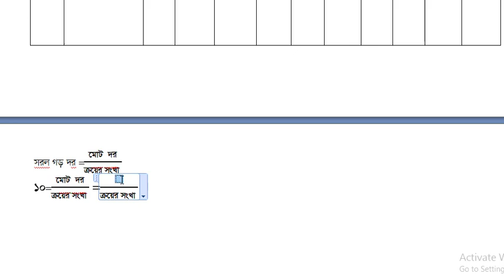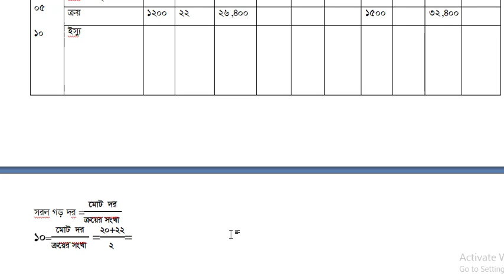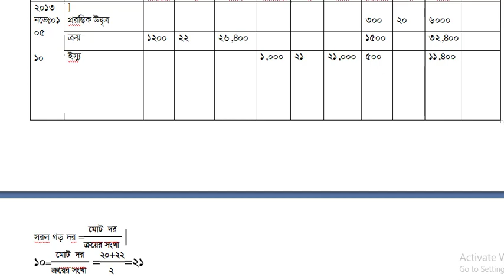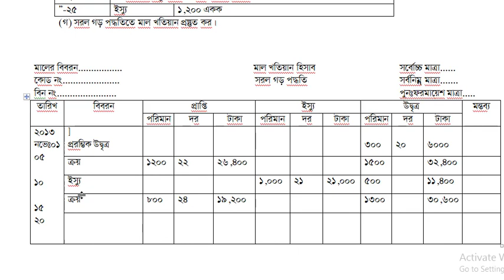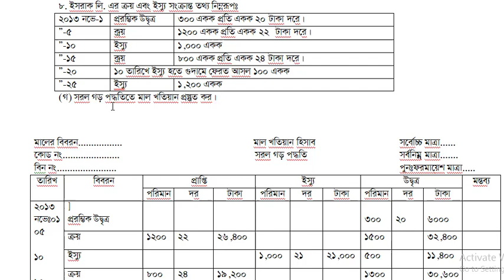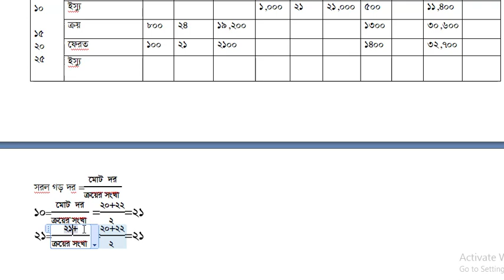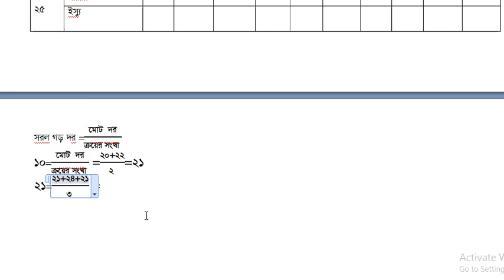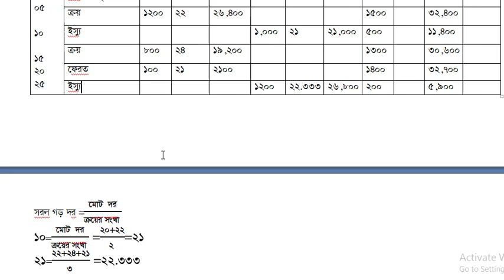Simple Average|মজুদ পণ্যের হিসাব সংরক্ষণ পদ্ধতি| সরল গড় (lecture-8)| HSC Accounting 2nd